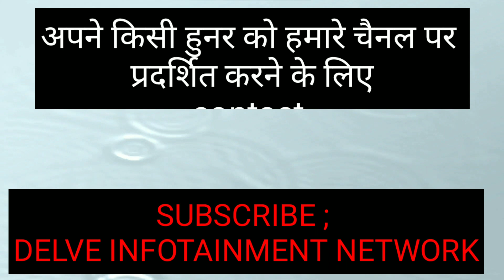World through my eyes & brush | Pragya Jain | DIVINE - THE ART PARADISE classes at Bhopal